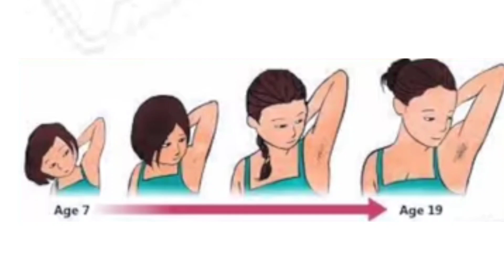❣️தமிழ் 7 Secrets about women's Breast🤫G-Talk 😲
Hello everyone ❣️
     Today I'm sharing breast size,increase your breast size,how to,increase your cup size,grow bigger breasts,how to grow bigger breasts,breast enhancing tips,tips to increase breast size hope you guys found this video useful shower some love 💕

Copyright🚫
Everything in this channel is created by the owner of this channel Sathya using any of my content without my permission is not granted.